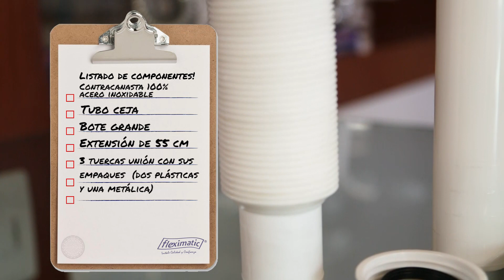Instalación de contra canasta con trampa en una tarja para fregadero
Instalación de céspol para fregadero Fleximatic

Busca nuestros productos en las principales ferreterías, en la tienda de autoservicios más grande de México en el pasillo de plomería y en las principales tiendas en línea.